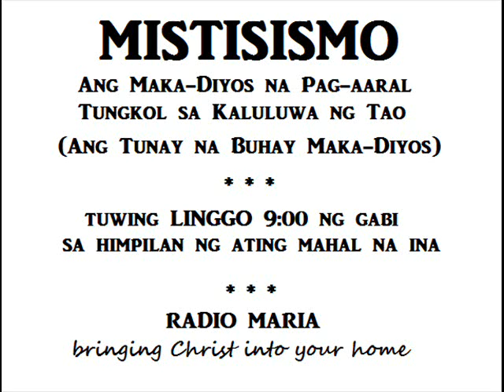ANG BANAL NA KAHULUGAN AT KAHALAGAHAN NG ALAK AT TINAPAY